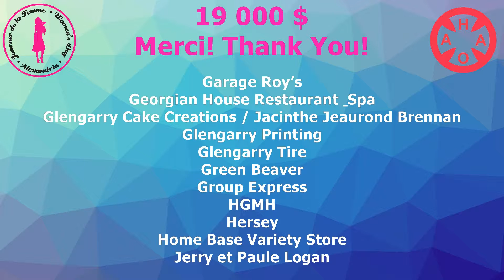Merci - Thank You - 2016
19 000 fois merci!
Thank you 19 000 times!